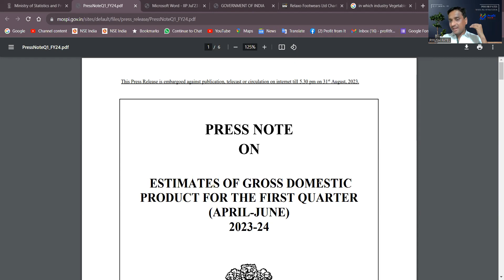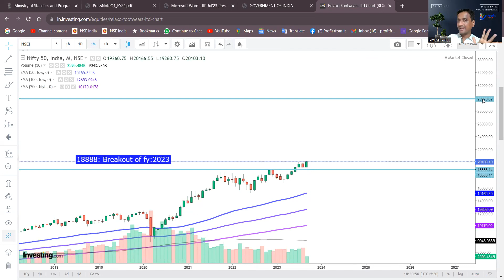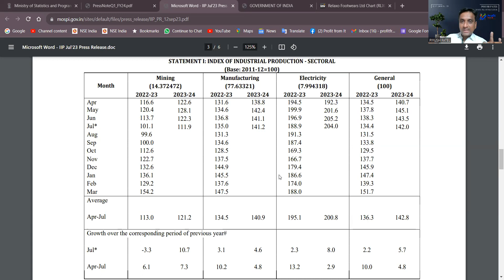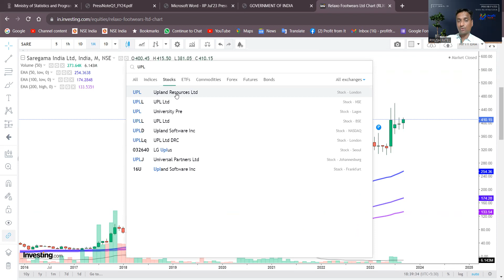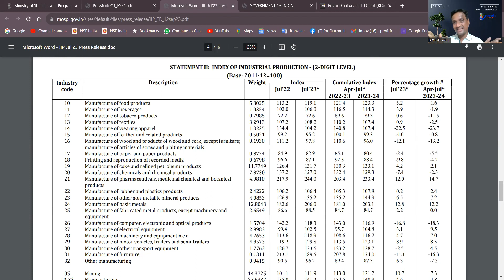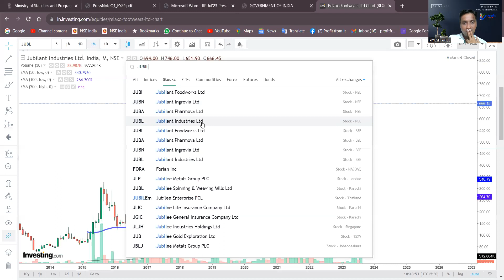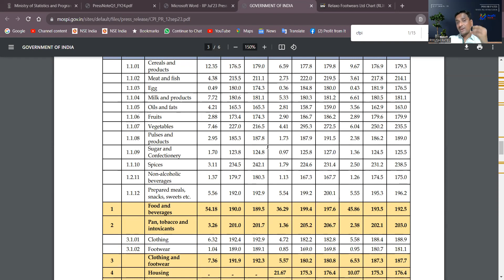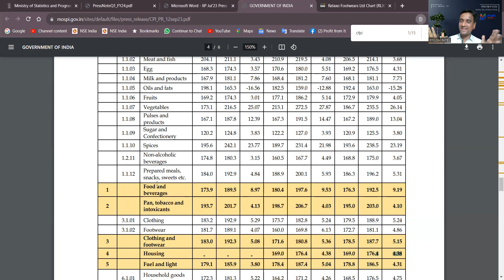GDP INFLATION IIP & STOCK MARKET